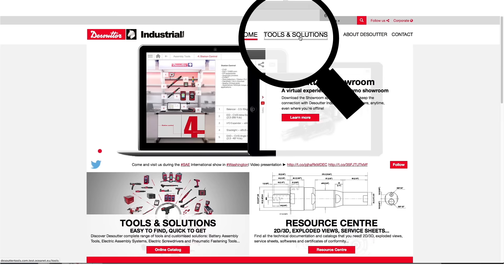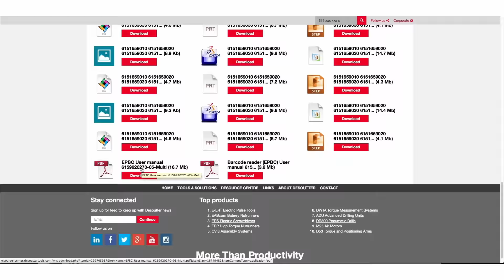What are the new Desoutter Tool websites features? Feature 1 – New online products catalog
Video presentation about the new Desoutter Tools' website.